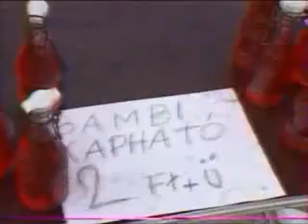Beatrice-Pancsoló kislány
Egy vicces nyári videóklip a Beatricetől